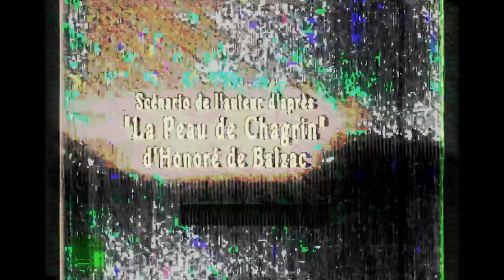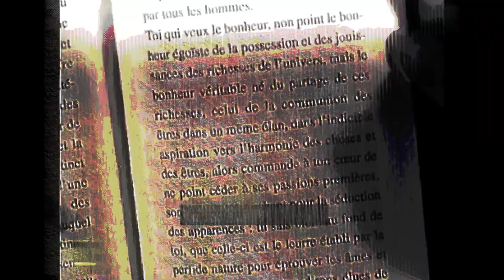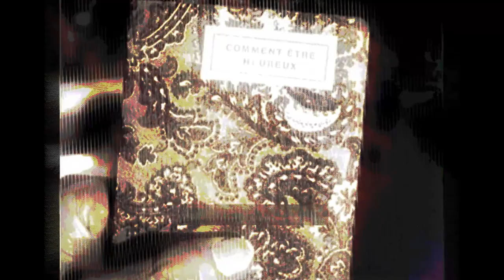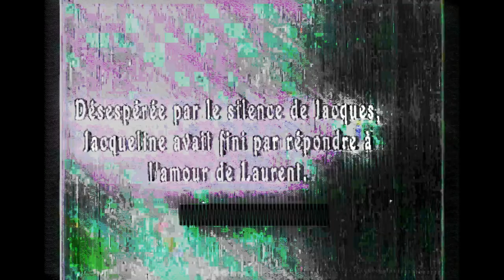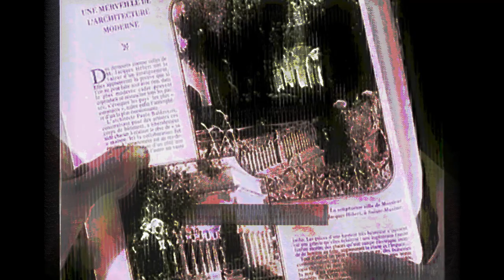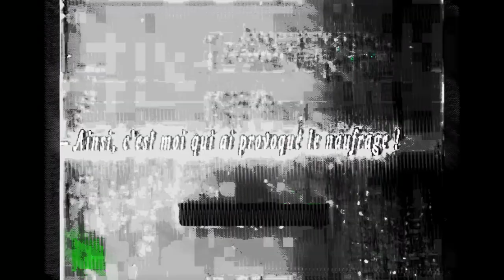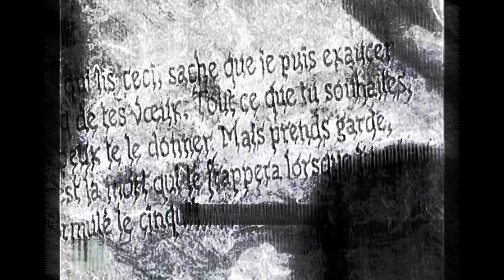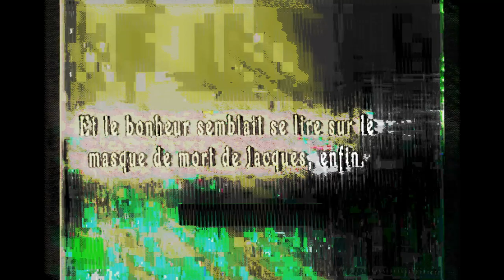Narayana 1920 Cinemix version by PIRATE Tapes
This is a Filtered version of the old 1920 reel film "Narayana" by Leon Poirier based on Honoré de Balzac Novel.